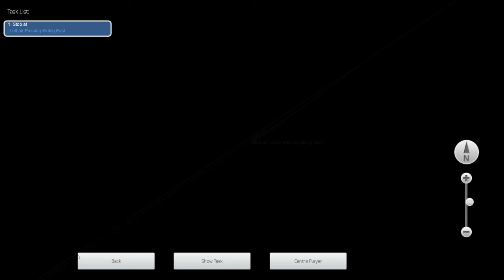Train Simulator 2020 Eastbound PT 1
Montana Hi-Line. Eastbound Intermodal PT . 1.